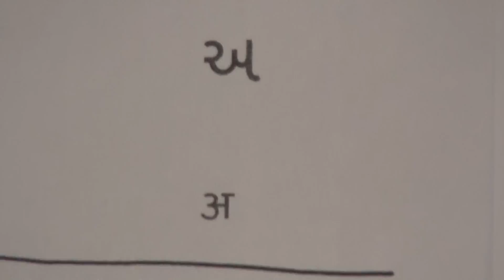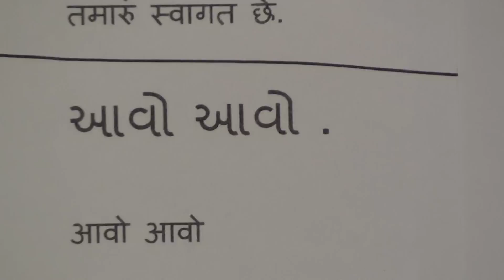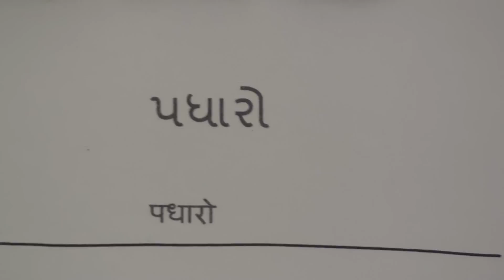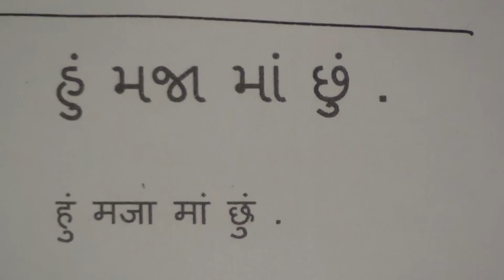Learn Gujrati through Hindi lesson.1 / आओ गुजराती सीखें पाठ.१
Learn Gujrati through Hindi series of videos are produced by Nihal Uddin Usmani of Orient Languag Lab, River View Apartment, Tilak Marg, Lucknow-226001, India. Your comments will help us improve the lessons.